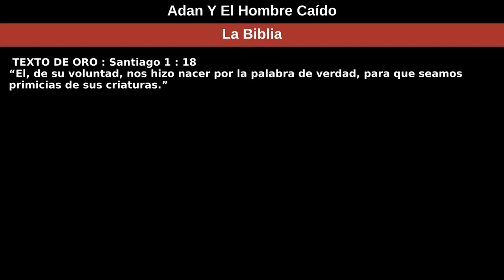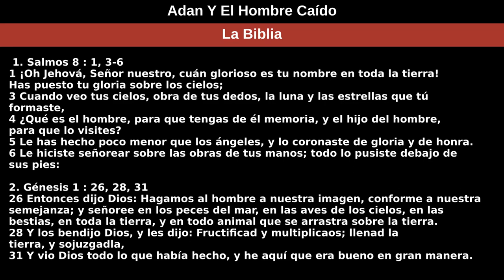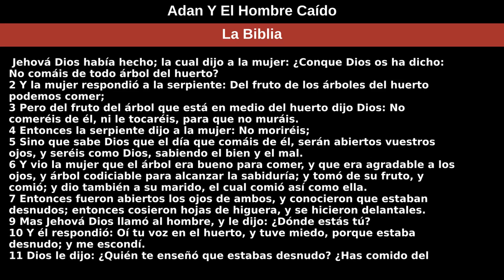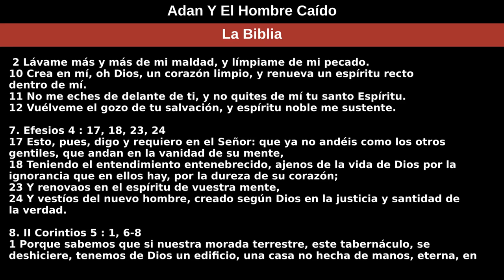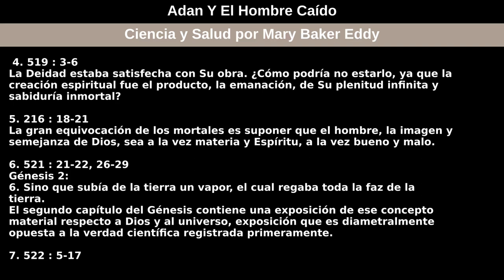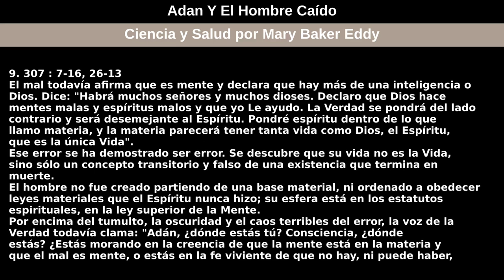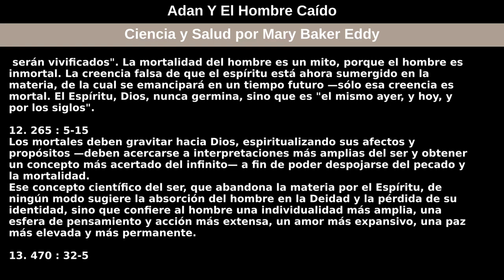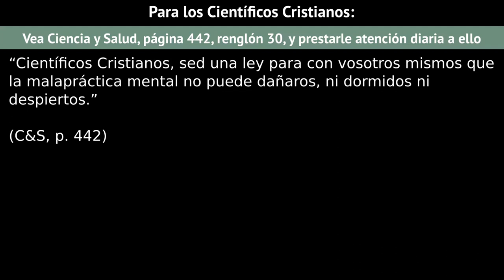9 de mayo de 2021 — Adan Y El Hombre Caído